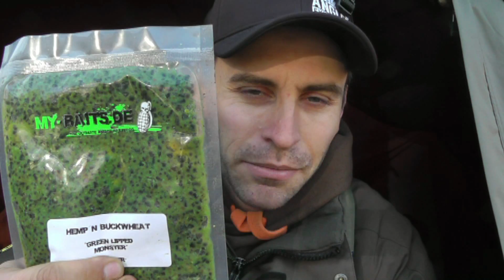L'ESPERTO RISPONDE puntata 8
nella nuova puntata parliamo di approccio invernale